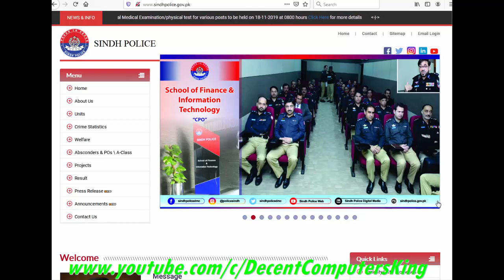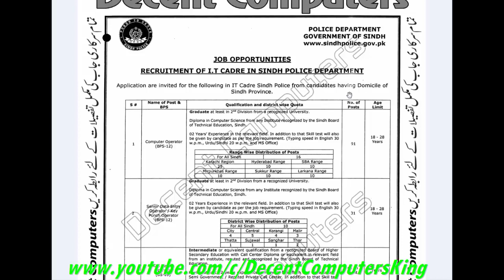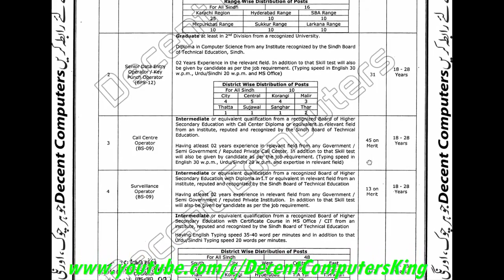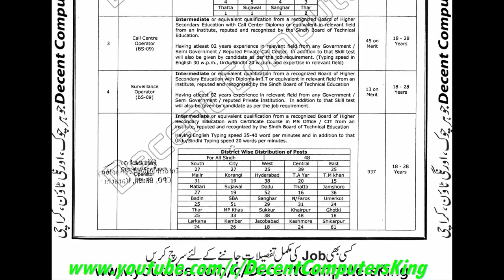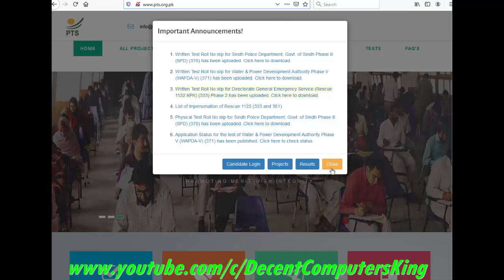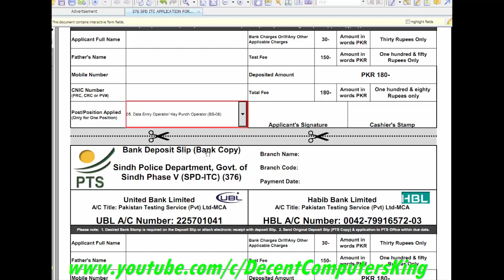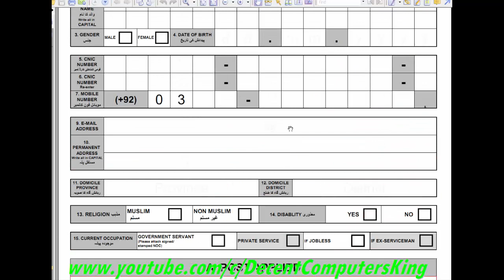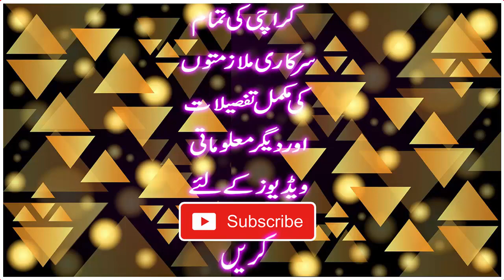Sindh Police JOBS 2020